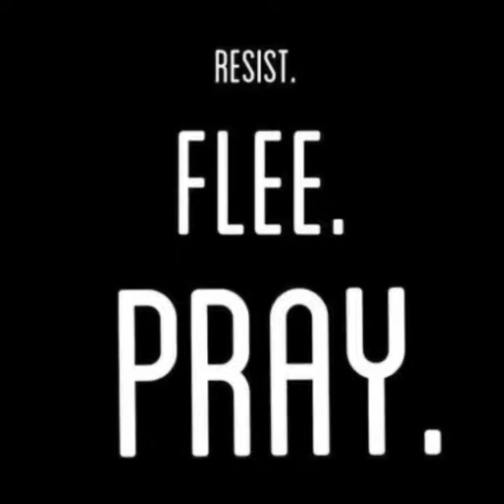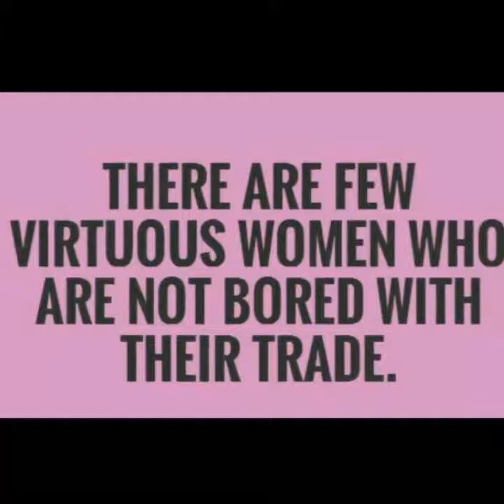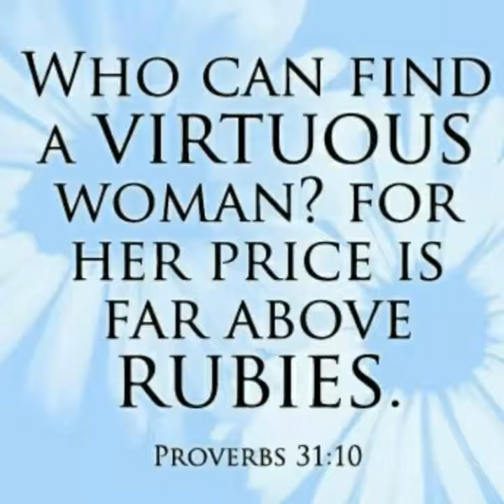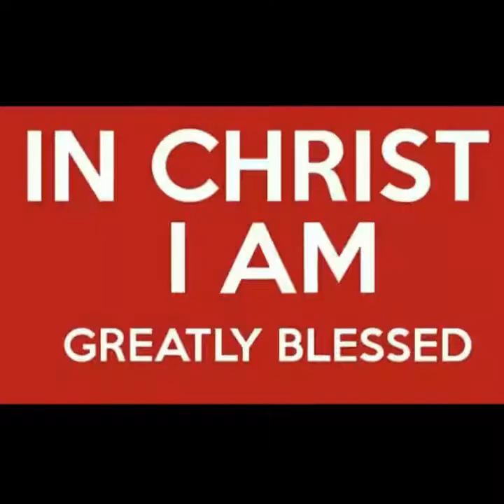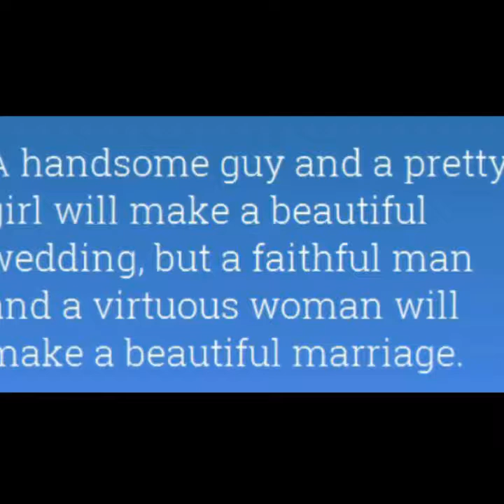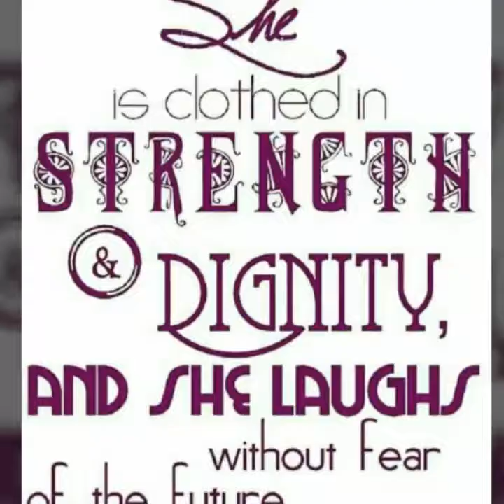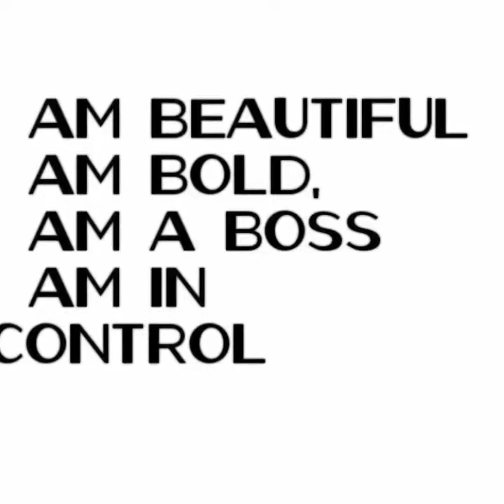THE POWER OF CELIBACY....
THE CELIBATE CHALLENGE...